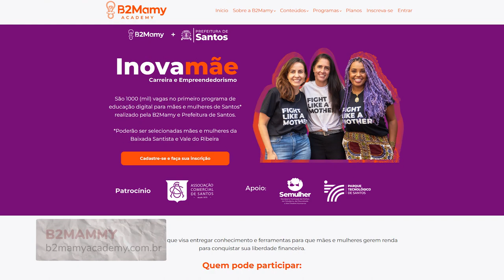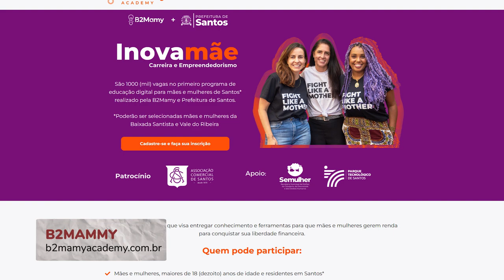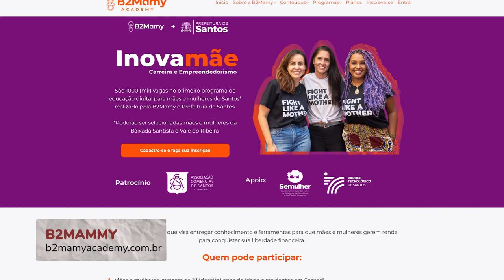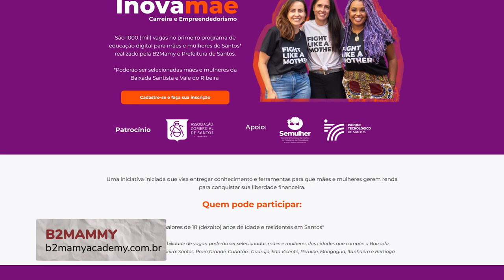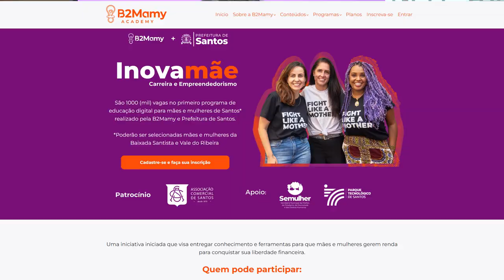INOVA MÃE - PREFEITURA DE SANTOS - TUDO DE BOM - 17-05-2024